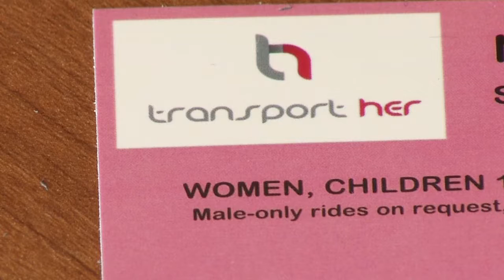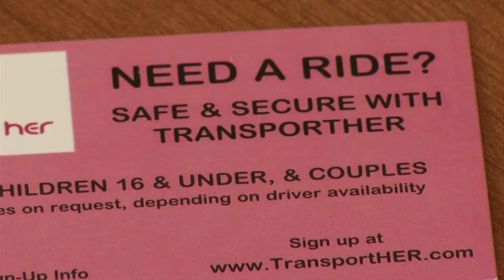New Ride Service for Women, Children, and the Elderly in Traverse City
A new company in Traverse City is aiming to make ride-sharing safer for everyone, especially women.

Remington Hernandez has the details.